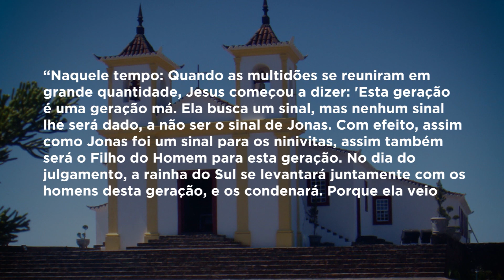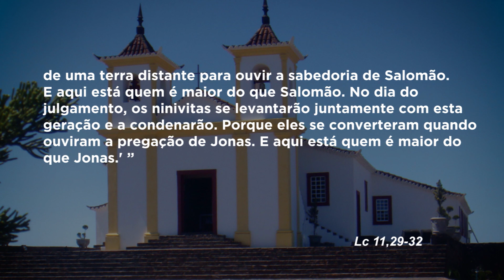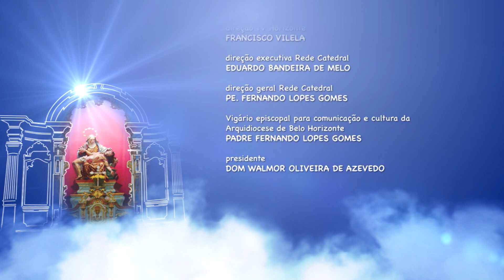Mãe Maria | Dom Walmor - 14/10/2019